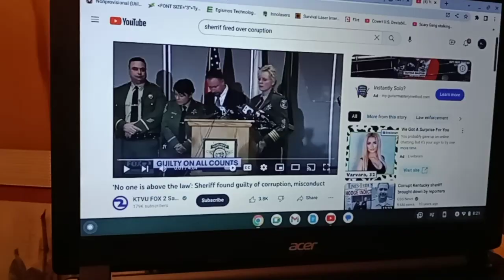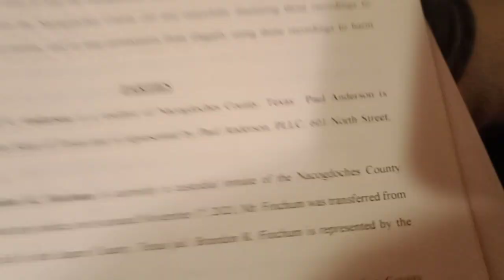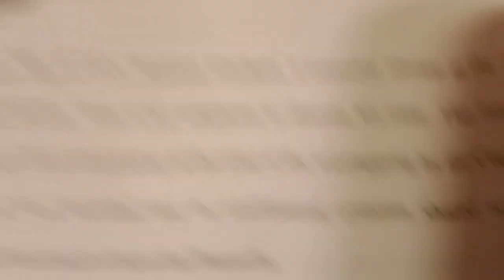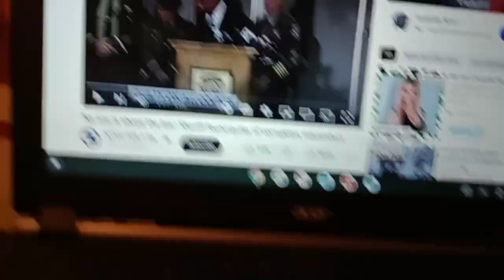YOU NEED TO PUT THAT BADGE ON THE TABLE SIR!!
With the sherriff himself ganged up with two other alleged organized federal criminals in NACOGDOCHES COUNTY NACOGDOCHES TEXAS AND CONTINUE TO GET PAID BY COUNTY TAX PAYERS AFTER AN ENDLESS RUN OF CHARGES AND LAWSUITS TO NACOGDOCHES COUNTY... WELL WHEN DO WE DECIDE TO DO WHATS RIGHT AND ADMIT OUR FAULTS AND LAY THE OL BADGE ON THE TABLE SIR? BY THE WAY OR YOU HIRRING FIR DA ? I HEAR YA DONT NEED A LICENSE IN NACOGDOCHES COUNTY TO PRACTICE LAW . IT ONLY COST THE COUNTY A $13 MILLION POSSIBLY PLUS DOLLARS ...GOOD JOB FELLOWS ..WE GONNA CONTINUE TO BREAK.LAWS AND STOMP FOLKS GOD GIVEN VMCIVIL RIGHTS ON A DAILY BASIS IN NAC COUNTY OR SOME OF THESE GMFOLLS GONNA HOLD YOU A COUNTSVLE IF YOU DONT HOLD YOURSELF ...